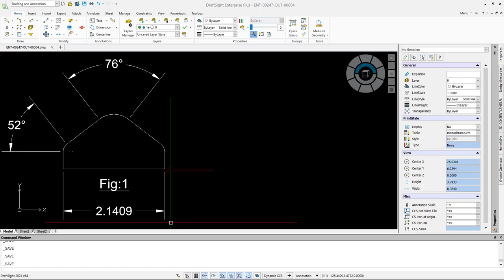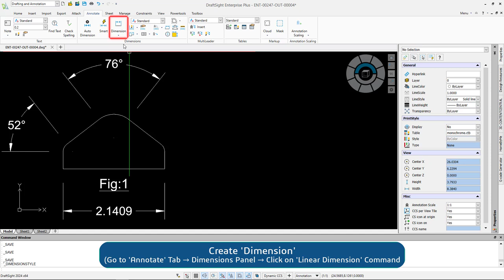Change Offset Distance of Dimension Extension Line in Dimension Style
Learn the process of changing the offset distance of dimension extension lines in your Dimension Style.

 This video tutorial provides step-by-step instructions on:
 * Navigating to the Dimension Style settings through Options
 * Selecting the appropriate dimension style
 * Modifying the Offset Distance setting under "Extension line settings" section in "Offset" Field
 * Previewing and applying the changes

*Master Offset Distance of Dimension Extension Line in DraftSight with Ease
*Customize Offset Distance of Dimension Extension Line in DraftSight Like a Pro
* Level Up Your Drafting Skills: Dimension Extension Line Precision in DraftSight
* Dimension Like a Pro: Control Dimension Extension Line Offset Distance